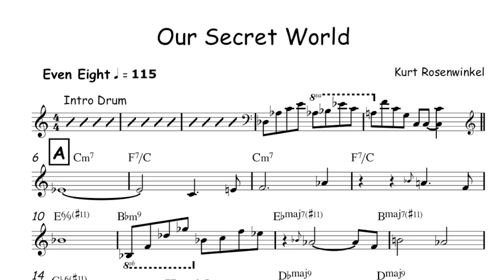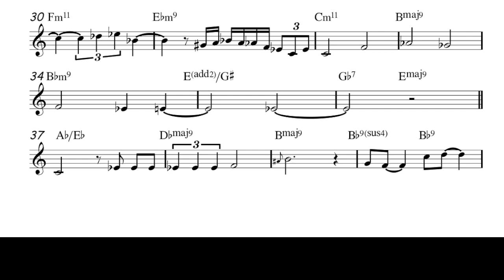Our Secret World/ Kurt Rosenwinkel Theme transcription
Heartcore (Album) - 2003
J-M Pinta / SomeJazzProduction Podcast,Lesson,Live